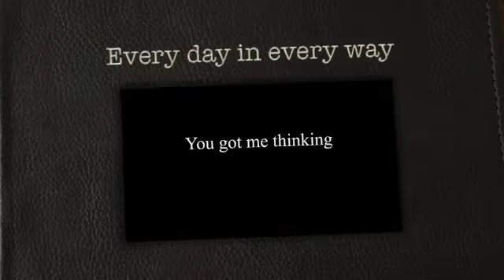You got me thinking